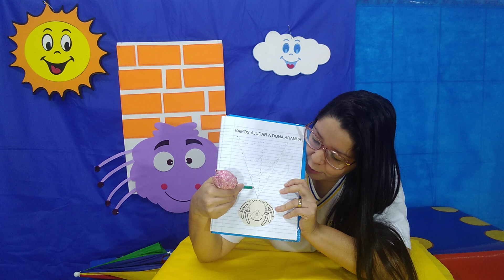7a. Aula Prô Aline- Maternal I - 11/05